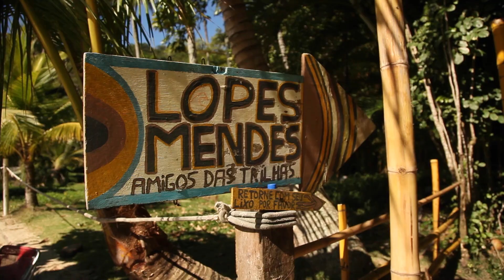Websérie Antesdo18: Ilha Grande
Dessa vez, a gente foi para Ilha Grande conferir como está a ilha. E o mar está para peixe, galera! Olha só que visual e que lugar maravilhoso!